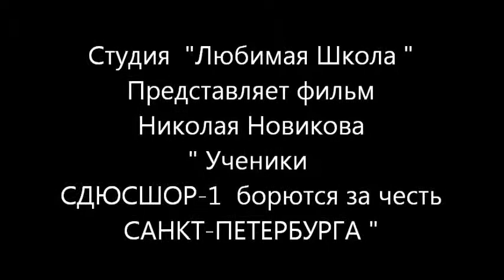15.- 21 Турнир по дзюдо "Золотой Лист-СПб-2012 Даня Матвеев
14 октября 2012 года  С.-Петербург  Академия волейбола им В.А.Платонова
дети 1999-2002 года  -42 кг  финал  Даня Матвеев СДЮСШОР-1  VS Букин   Олимпийские Надежды
тренер Архипов Александр Петрович